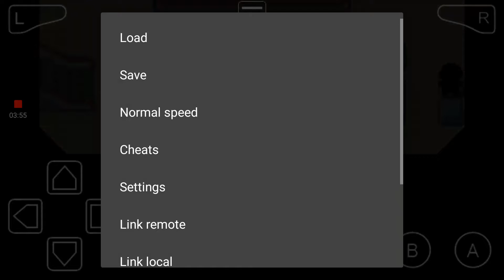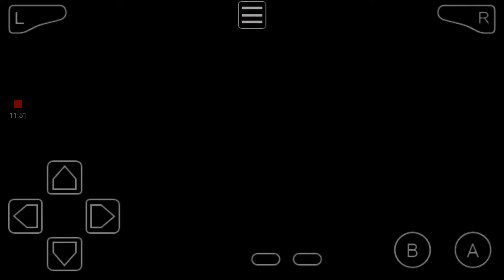Leaf Green Nuzlocke randomized Crits Matter and Hardening begins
It so mattred. Have a wonderful day